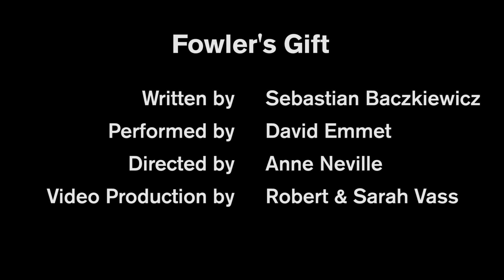Fowler's Gift by Sebastian Baczkiewicz (Scenes in Solitude)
Fowler was brought up on immaculate table manners. Momo had a bite deeper than your average West London girl. It’s safe to say they were not obvious candidates for lovers. But could it be their child who divides them forever?A tantalising new monologue by Sebastian Baczkiewicz. Performed by David Emmet and directed by Anne Neville.

Tune in every Friday for Scenes in Solitude, a series of new writing created by our members.

If you are enjoying our online season, then you can show your appreciation by donating to our theatre using this